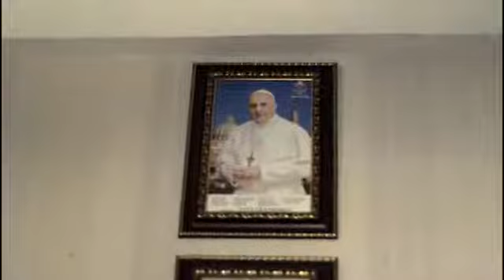Mgr. Agustinus Agus: Memaknai "Imanuel" dalam Masa Adven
Msgr. Agustinus Agus is the Archbishop of Pontianak Archdiocese in West Kalimantan, Indonesia.

He delivers a short "homily" to elaborate the true meaning of "Immanuel" --God is with us.

Kredit: Majalah Duta & Komisi Komsos Keuskupan Agung Pontianak